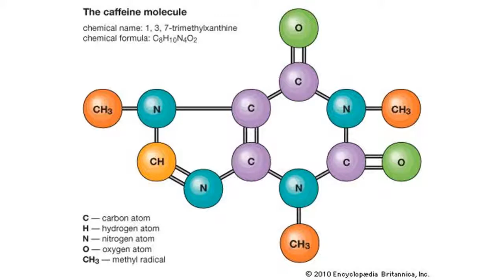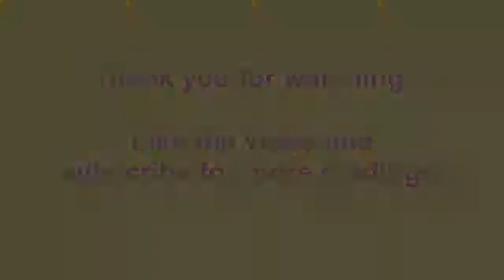Coffee for Kids - Does it Really Stunt Their Growth?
Transcript:

A cup of java may keep kids up at night, but it won't affect their height.

In past generations, parents didn't allow their children to drink coffee, believing that it would stunt their growth. But today, kids are consuming coffee in record numbers and at younger ages. In fact, young people are now the fastest-growing coffee-drinking group in the United States.

Does this trend indicate a corresponding shrinkage in the younger generations adult height? No, say researchers. There is no evidence that drinking coffee affects growth or a person's eventual height. At one time there seemed to be a link between caffeine consumption and the development of osteoporosis, and that may be how coffee originally got blamed for inhibiting growth.

Early studies suggested that drinking lots of caffeinated beverages contributed to reduced bone mass. More recent studies have debunked that idea. Much of the preliminary research on caffeine and bone loss was done on elderly people whose diets or low in calcium. Other researchers have noted that even if caffeine does affect bone mass, its influence is minimal and can easily be counteracted with a sufficient amount of calcium rich foods.

The myth that coffee stunts growth was laid to rest by a study that followed 81 adolescents for six years. At the end of the study, there was no difference in bone gain or bone density between those who drank the most coffee and those who drank the least. In other words, don't worry about letting your kids have an occasional cup of joe-- but unless you want to be up all night while they bounce off the walls, make sure they drink it in the morning.